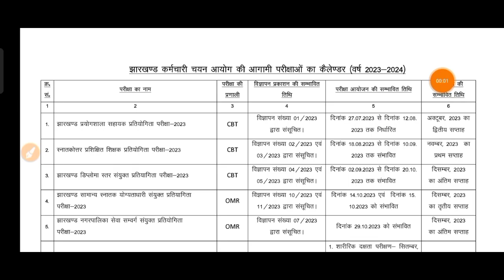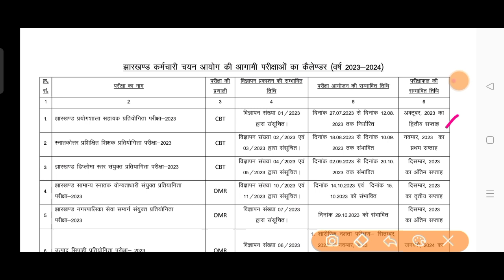most expected cutoff of jssc lab assistant